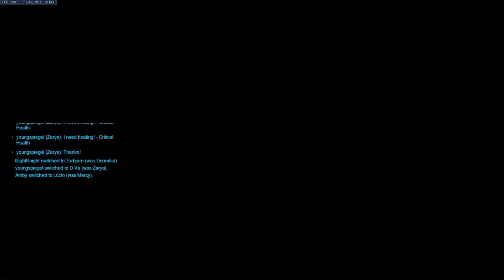Thinking Out Loud. QP Moira OW Gameplay.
QP Moira OW Gameplay.